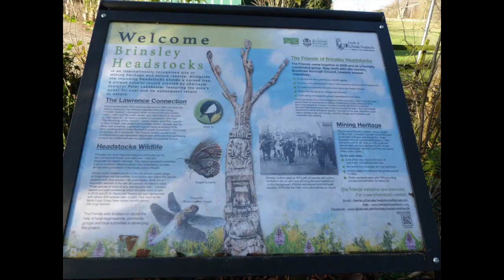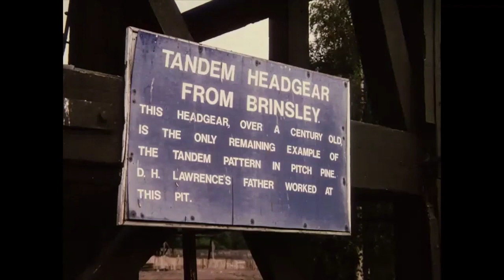Brinsley Colliery Remembered.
The tandem headstocks on the site of Brinsley Colliery date from 1872. The coal reserves at Brinsley were exhausted by 1930.D.H. Lawrence connection- Although Lawrence travelled widely, it was Eastwood that had the most influence on his writings.  How he felt about his birthplace varied with his age and mood. Shortly after his mother’s death in 1910, he claimed that he had always disliked the place and in his essay, ‘Nottingham and the Mining Country’, he describes Eastwood’s, ‘ugliness, ugliness, ugliness’, but in 1918, he wrote, ‘Eastwood.  For the first time in my life I feel quite amiably towards it. I have always hated it. Now I don’t.’ In Lawrence’s lifetime, the industrialisation of England horrified him. He visited England in 1926 and saw that the landscape of his youth had all changed and been despoiled. In Lady Chatterley’s Lover, he describes his feelings –
‘It was a world of iron and coal, the cruelty of iron and the smoke of coal, and the endless, endless greed that drove it all.’
His father worked at Brinsley Colliery, which he blamed for his father’s condition.  The great quadrangles of houses, which the mine owners, Barber Walker & Co. built, Lawrence described as “sordid and hideous.”  Brinsley Colliery stopped producing coal in 1930, ironically, the year that D.H. Lawrence died. The colliery headstocks have been returned to their original site outside the town and are now within a conservation area.It was reported on East Midlands News 21/12/2023  that the UK`s last remaining example of wooden tanden headstocks was removed due to safety reasons after having previously had it`s winding wheels removed for safety reasons.The local council made no mention of replacing this historic treasure with a new replica-SHAME ON THEM.